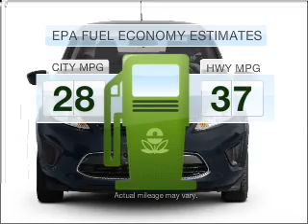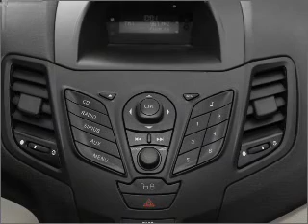2011 Ford Fiesta - Saline MI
Year: 2011
Make: Ford
Model: Fiesta
Trim: SEL
Engine: 1.6 liter inline 4 cylinder 16 valve
Transmission: 44A
Color: Monterey Grey Metallic
Mileage: 1
Address:
7070 Michigan Ave